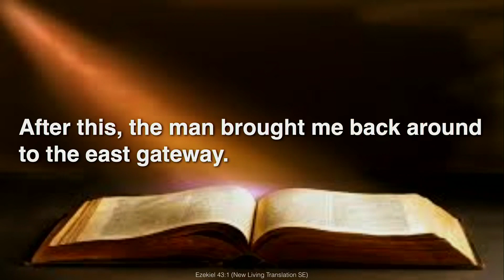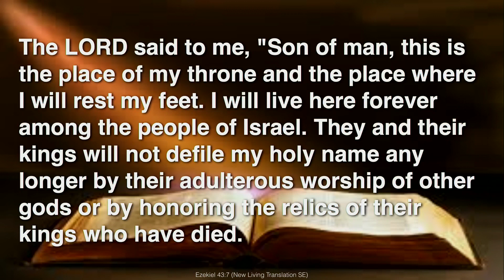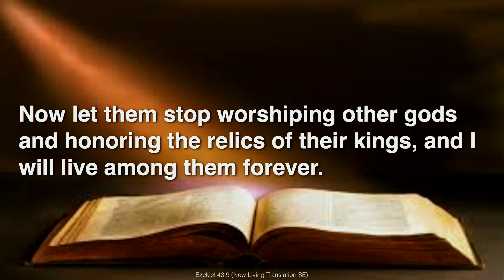GSJ MBC Sunday School Jan 7, 2024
God's Divine Glory Returns
Good morning class and welcome to Greater St. John Missionary Baptist Church's Virtual Sunday School.  Today we'll be looking at and discussing Ezekiel 43: 1 - 12 using the NLT with Sister Walker and Deacon Washington.